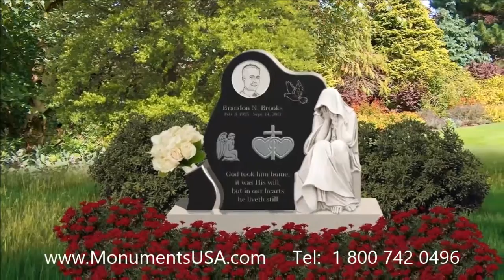Islamic Headstones Usa